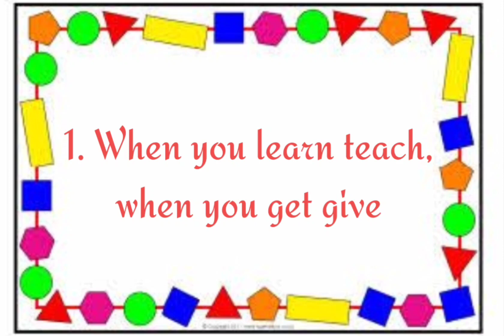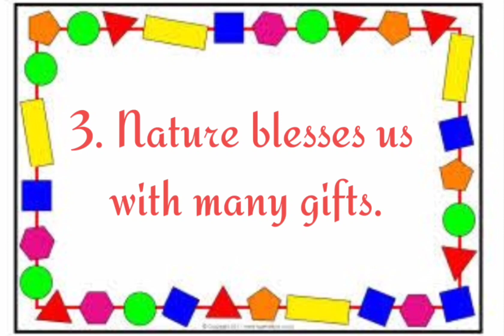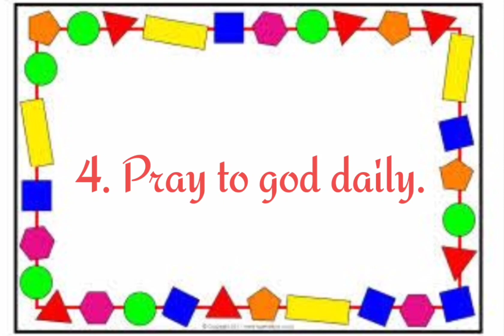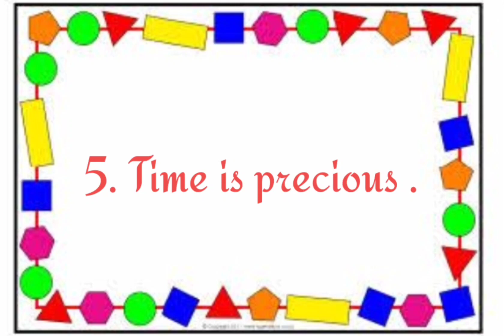Class 1 Moral Science